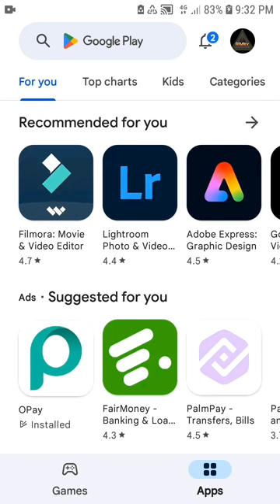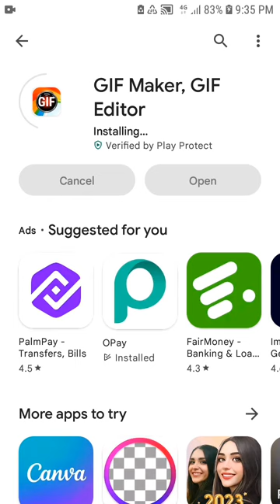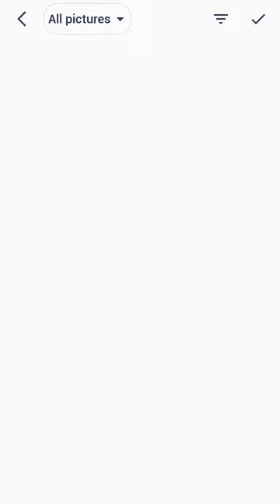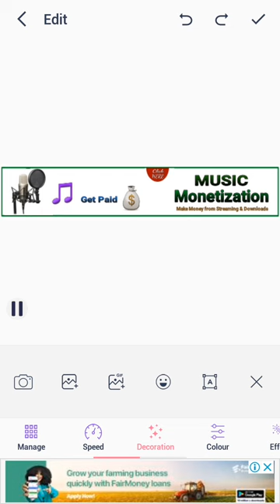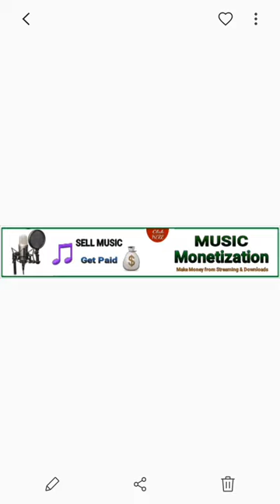How to make GIF || gif maker app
Learn How To make GIF Image Using Phone App ~ GIF Maker Editor ~ gif maker app android. Easily make GIF Image Using mobile phone App.